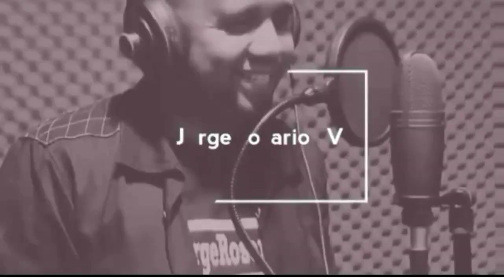Miralba Ruiz revela con qué partido está actualmente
Con más de 20 años de trayectoria en los medios de comunicación Miralba Ruiz se ha ganado un respeto en el público, tanto por la calidad de su trabajo como por su coherencia personal. Y en este aparte que hace en su agenda diaria conversamos sobre su carrera, la situación actual del país, cómo está la televisión actualmente, y hasta me pasé de freco y le pregunté con qué partido está para las próximas elecciones.